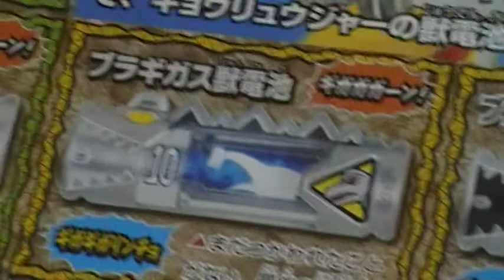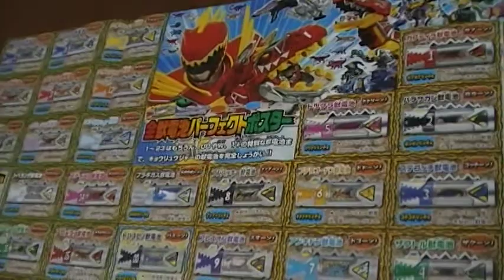全獣電池パーフェクトポスター キョウリュウジャー てれびくん 付録